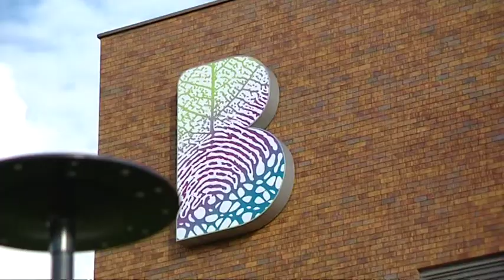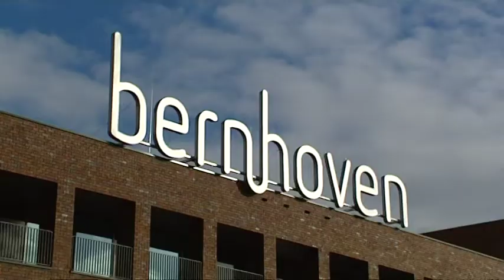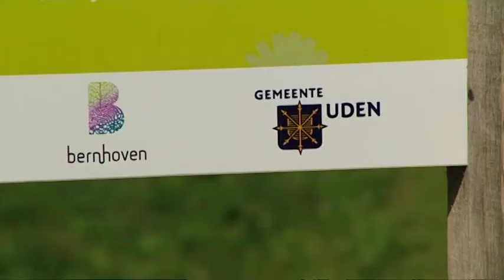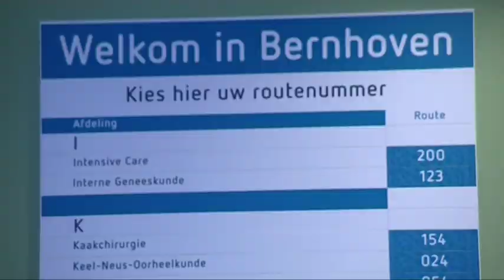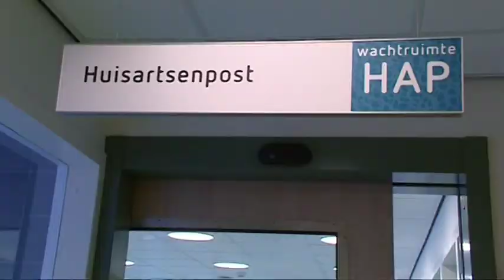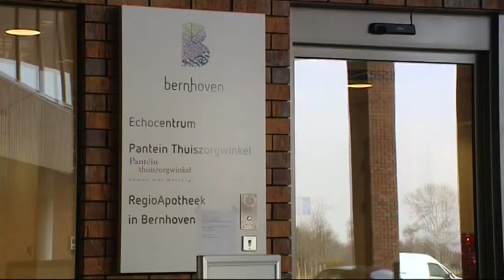Officiele opening Bernhoven